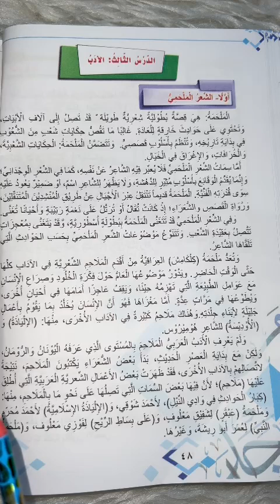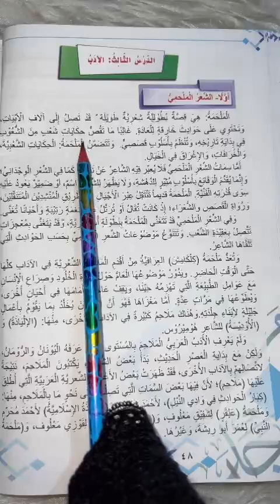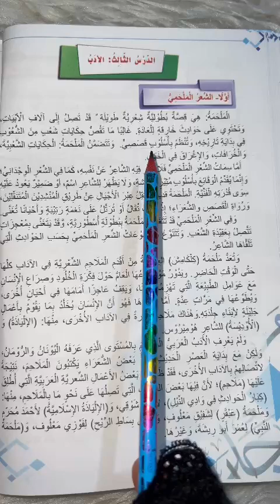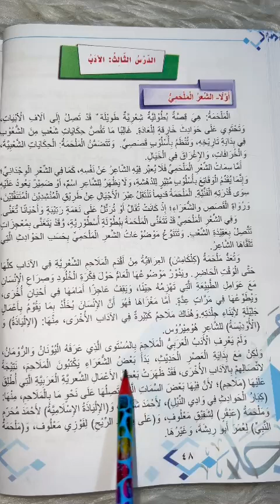الأدب للصف الثالث متوسط(تلخيص الشعر الملحمي )